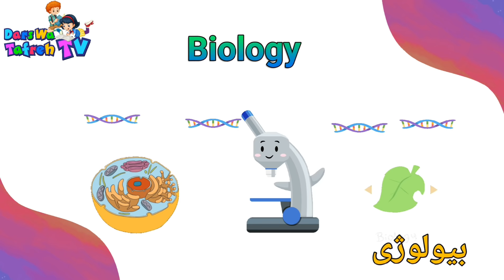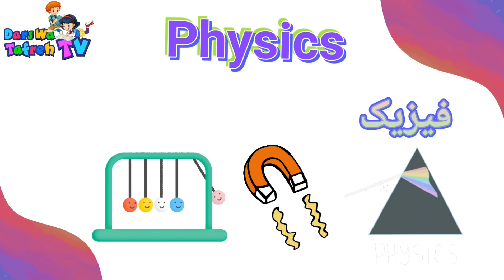Kids Animated Puzzle Video To Help Learn School Subjects| Farsi| کارتونی های کوتاه و دلنشین کودکانه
Kids Animated Puzzle Video To Help Learn School Subjects In Farsi, pashto  and english| کارتونی های کوتاه و دلنشین کودکانه
Hello Viewers!!
Welcome Back!
This video is made by Dars Wa Tafreh TV to help kids learn English, Dari, and Pashto. This video will help your children to learn about school subjects! Animated videos will attract your kids to learn new things!!
Puzzle video is made to help kids learn different school subjects.
Let's enjoy the Kids Animated Puzzle Video!!
Thanks!!